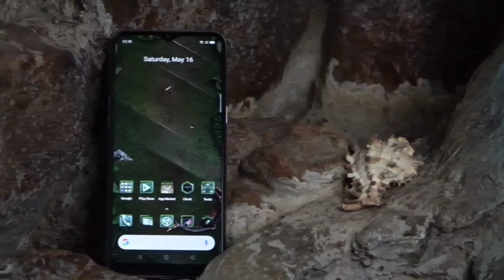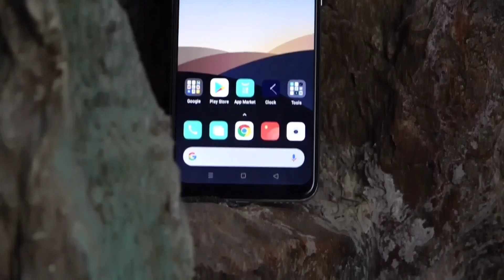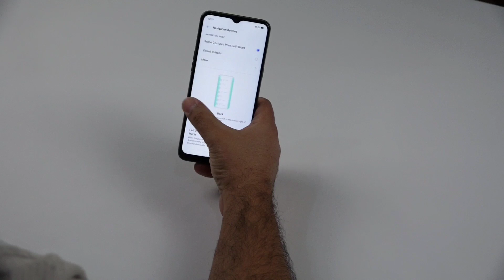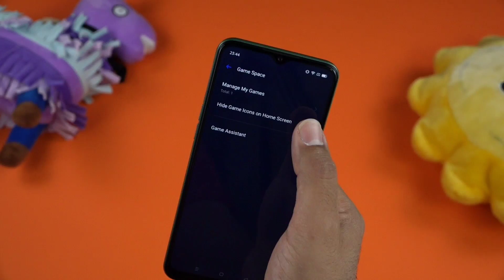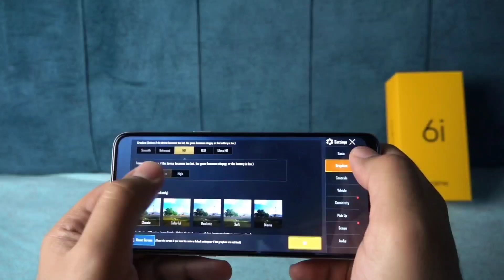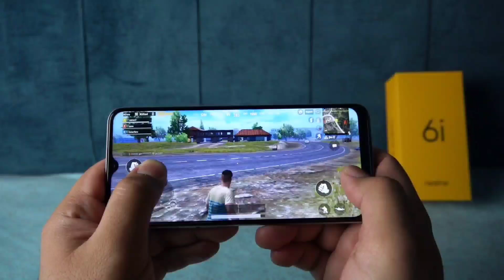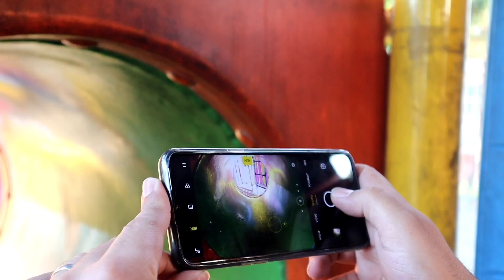سەیری بکە و ببە براوەی مۆبایلێك، کردنەوەی پاکەت و پێداچوونەوەی Realme 6i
بڕگە: ئەنبۆکس و پێداچوونەوە

بابەت: کردنەوەی پاکەت و پێداچوونەوەی Realme 6i